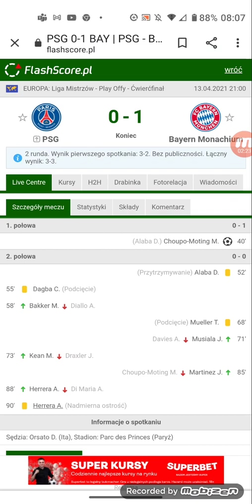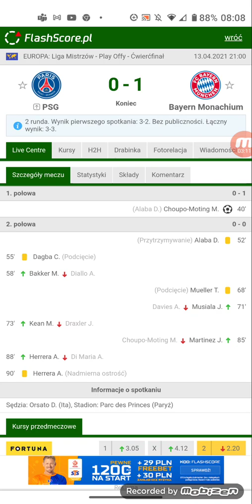Bayern odpadł z ligi mistrzów!!! Psg 0:1 Bayern